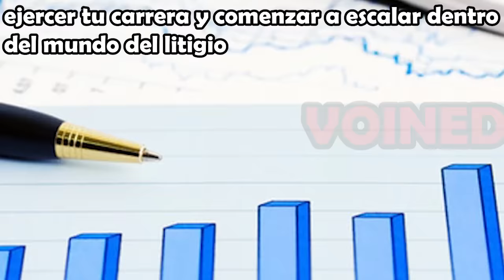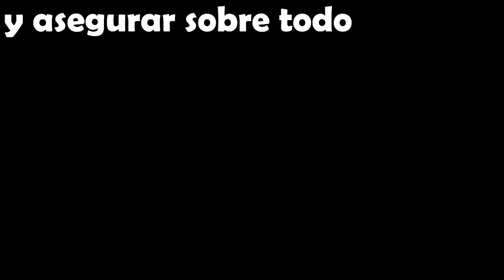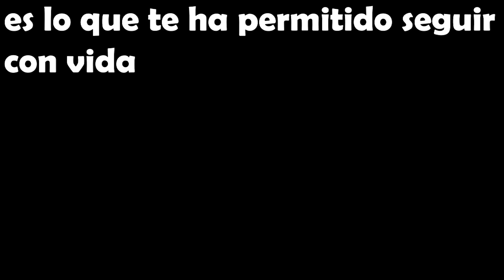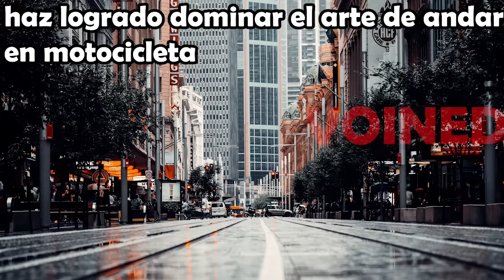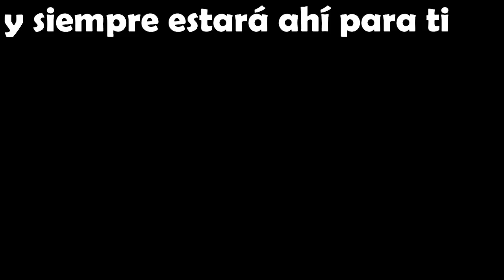LA FEMINISTA DESCUART1Z4DORA!! /VOIDMEMES PARTE 122/ VOINED